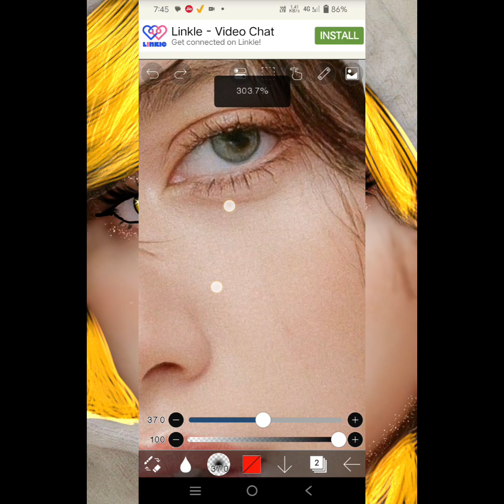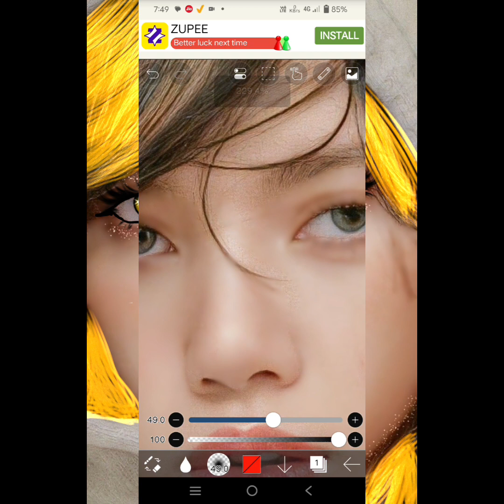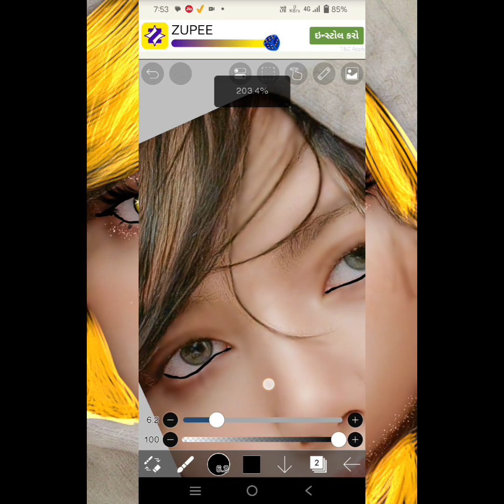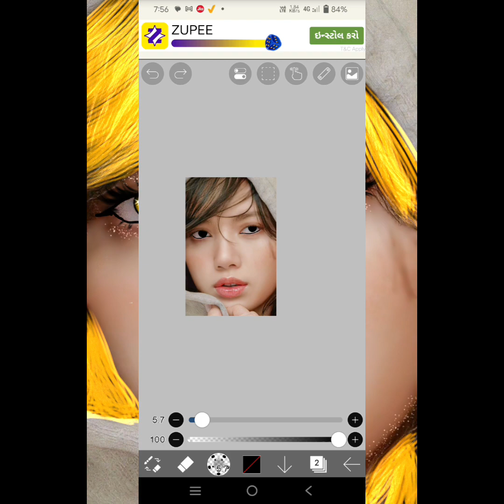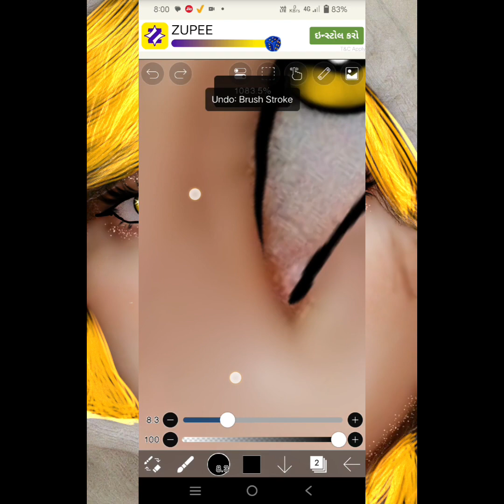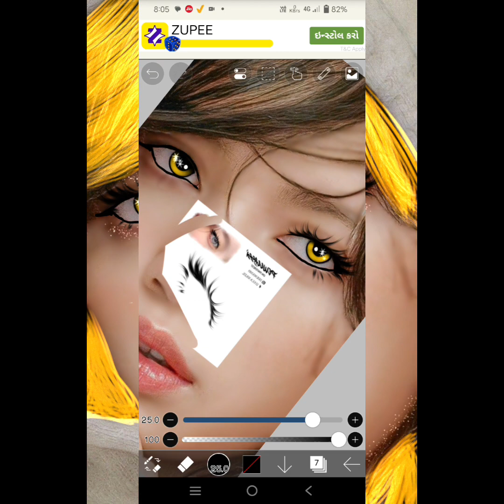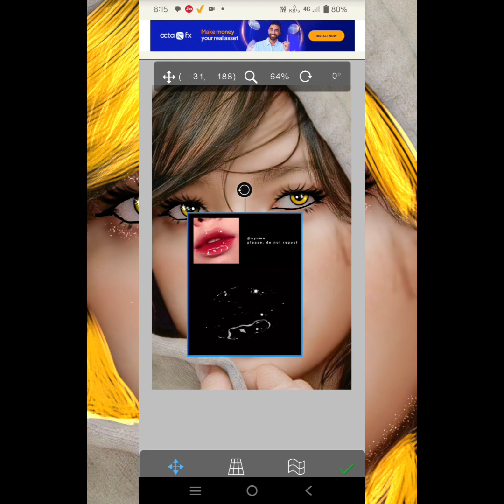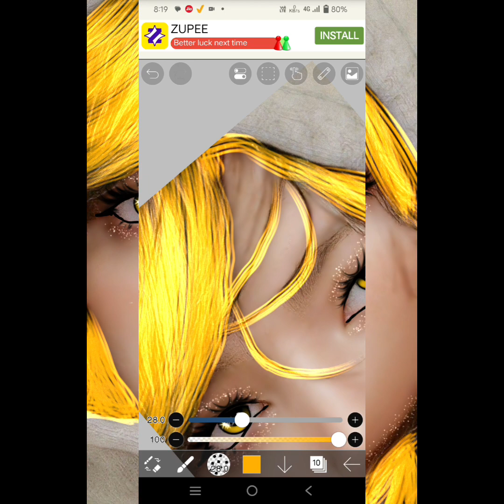Smudge edit tutorial/ft.Lisa tutorial for beginners 🤗